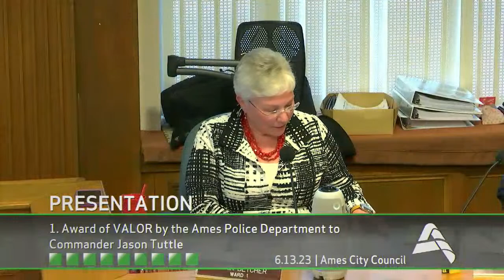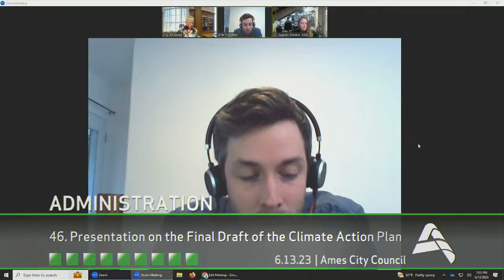Ames City Council | June 13, 2023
Comments are not being monitored during the live broadcast. A comment here is not included in Public Comments. To contact the Mayor or Ames City Council please